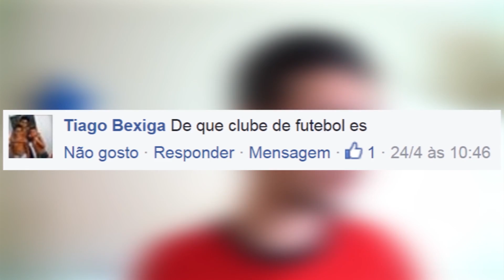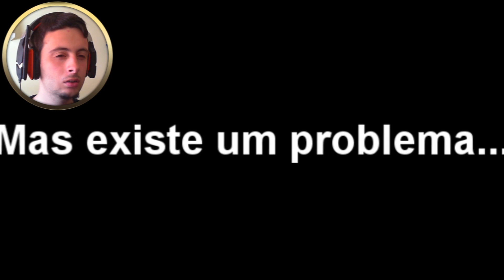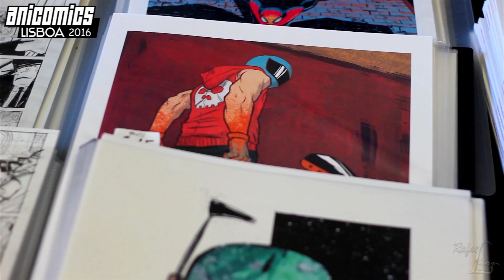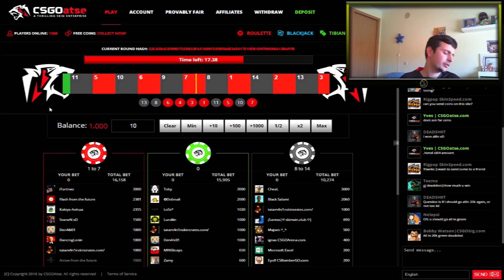MELHORES MOMENTOS | ESPECIAL 5 ANOS!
Só tenho que agradecer a todos vocês Predadores! Já lá vão 5 anos e que venham mais! Eu agradeço muito a vocês para tornar isto realidade, porque vocês estão a dar-me um sorriso na cara! Muito obrigado mesmo! :_:

• Melhor loja para comprares periféricos gamers, computadores, etc.
(Morada da Loja: Praceta Notícias da Amadora 1E)

Pixel Arts com excelente qualidade!

(Usa o código "Rafaellion" para obteres 5% desconto, basta enviares uma mensagem privada juntamente com o código).

♦ Parcerias ♦

Caixas surpresas de Snacks e Gomas Japonesas

Se quiserem, podem fazer texturas para o minecraft, enviar as vossas melhores Kills do CS GO, as melhores partidas de SkyWars ou enviar golos (os golos só podem ser do Fifa 16 online e Pes 2016 Online), bugs e cenas engraçadas do "Fifa 16" e do "Pes 2016", os emails estão em baixo:

♦ Doações ♦

Tens alguma Skin de "CS GO" que não usas mais? Podes doar no link que está em baixo! Por favor, envia as Skins que não usas mais!

♦ Grupo Steam ♦
Entrem no Grupo dos Predadores, para puderes jogar comigo nas Livestreams!